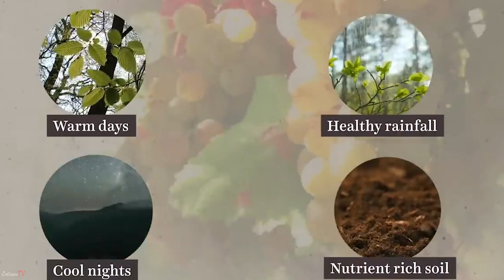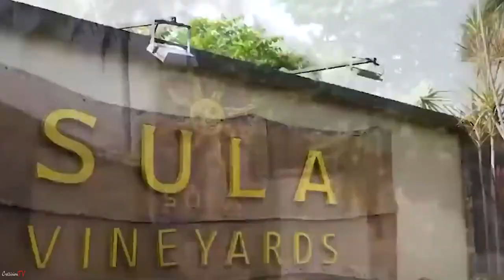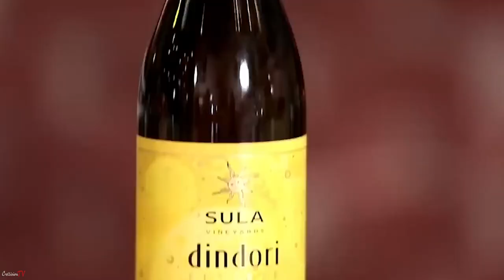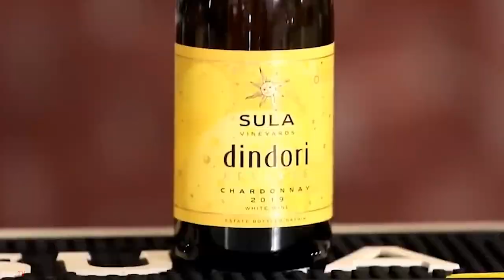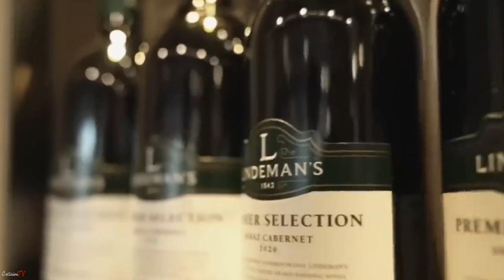This Indian Brand is ruling the Wine market of India | Sula Wines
Alcohol is injurious to health and can cause serious health issues when consumed irresponsibly. We strongly advise against excessive or underage drinking.

VIDEO INTRODUCTION:

Sula Wines is one of the most incredible companies in the Indian business ecosystem and they have established such an insane dominance in the wine industry of India that while Fratelli Wines has a total land acreage of 240 Acres, Grover Zampa has 460 acres but Sula alone has an acreage of 2600 Acres!!! Which is more than its next 3 competitors combined!!
and what's even more mind-blowing is that, in spite of having 5–10 times more inventory, while Fratelli has an average inventory time of 595 days, Grover stands at 878 days, Sula has an average inventory time of just 465 days!!!

Which means inspite of Sula producing 5–10 times more volumne of wine, it is able push its products at a wayyy faster pace than their competition and Sula has been such a dominating player in India, that even the biggest winemakers in the world have not been successful in India!!!
As a result, Sula stands as the indisputable king in the Indian wine industry with a market share of 52%
So in this episode of the Underrated Indian Business Maharaja series, let’s try to understand,

How did Sula wines go from being a humble start up to becoming the King of the Indian wine market?
What were their business strategies that helped them get so far ahead of their competition ?
And, most importantly, as students of business what are the lessons and study materials to help you understand Sula and the wine industry of India better?